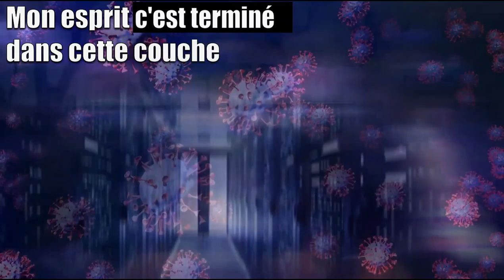PLUIEMAN - SOCIÉTÉ {musique Armand DELUXE Texte Romuald GERRY} Chant PLUIEMAN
sous une musique de Armand Deluxe et un texte de Romuald Gerry direction artistique Armand Deluxe.
Artiste véritable du NET
. .Etc [La Société du Spectacle ?
Après quoi ? Bien oui ! Il y a dans Spectacle "Dite Société".
Pour l'anniversaire de HNSo.
Chut...
LANGUE AU CHAT
Anniversaire de "HNSoFR Arts Show |OFFICIELLE[" nous avons...?" Heu...Combien déjà ?
Inscription à Google en 2011 alors pendant 3 ans nous avons observés autours de nous.
7 ans...la Chaîne " " Dont un an d'étude sans création sur YouTube [OBSERVATION TOUJOURS] après; pour lancer vraiment le projet et savoir ce que l'on va partager, c'est du boulot ça bien sûr, heu comment dire, c'est très mal payé...Nous n'avons pas recherchés à faire du profit nous nous sommes faits plaisir donc c'est bien payé ! L'argents c'est une devise, ça sert notamment à se nourrir, prendre soins de soit, ça sert à payer des garagistes, ça sert à payer son billet de transport, ça sert à vivre aisément sans se faire d'idées quand on en a, ce qui n'est pas nôtre cas.
ERRATUM comme des gens peuvent se faire des idées, dans "Gens ?" il y a la famille, l'hôpital pour nous ou peut-être que vous.
PLUIEMAN SESSION NARRATION. [Qu'elle est ta Société ?]

VERSION SANS UN "S" EN MOINS, CAR "s" C'EST COMME AVANT, MISE A PART QUE...]